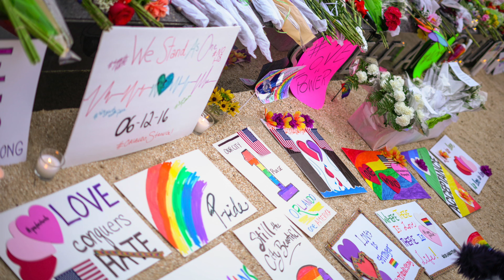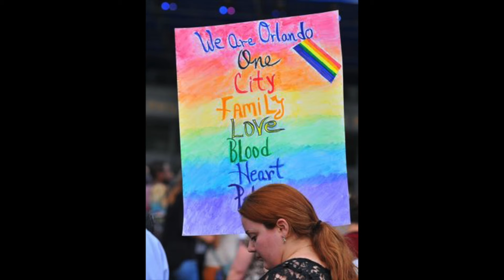Orlando United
Photos and video of vigils held around the world in solidarity with Orlando, FL //

Song title: Pulse
(from the album 'Love Is At The Core' by Chakra Khan)

The song, 'Pulse,' was written and titled by Chakra Khan on Jan. 9, 2016 and - by pure coincidence - performed for the first time on the night of June 11th, in Orlando, FL just across town at another LGBTQ venue. We offer this song in love.